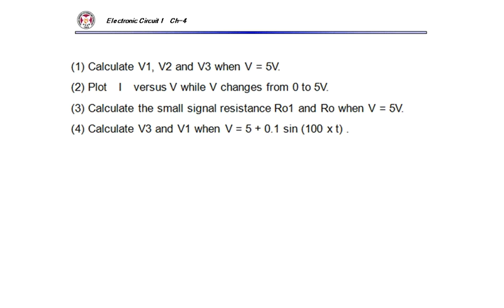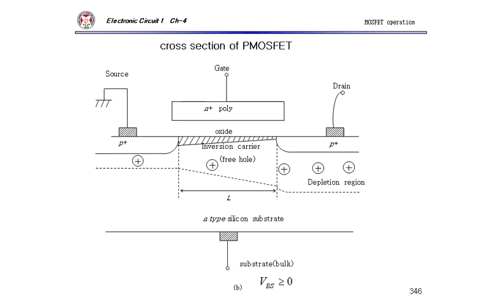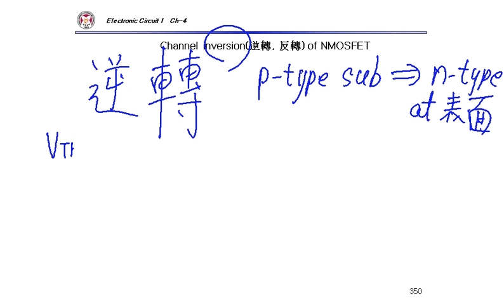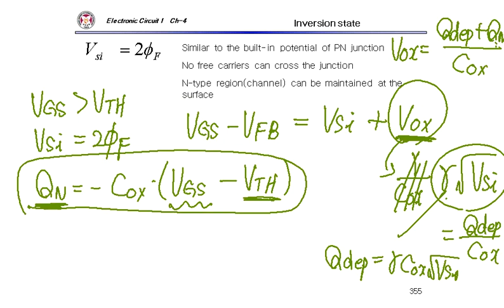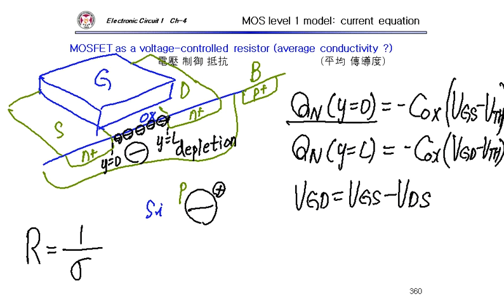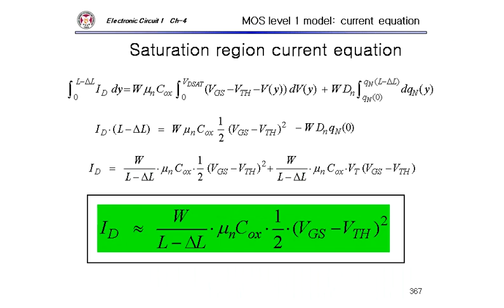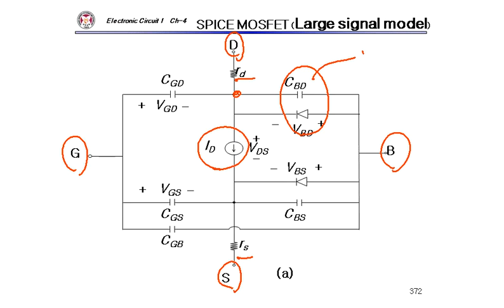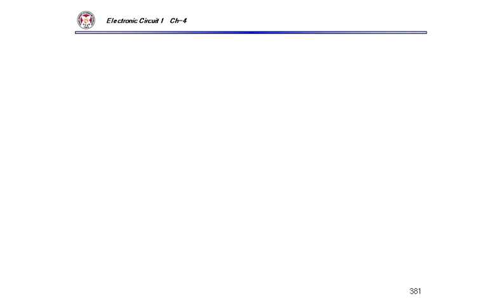POSTECH Electronic Circuits 1 CH4: Lec 14, MOSFET, Small-signal equivalent circuit, current equation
POSTECH Electronic Circuits 1

Ch4 MOSFET  Circuits
Lec 14
MOSFET
Small-signal equivalent circuit of NMOS
MOSFET SPICE Parameter
MOS level 1 current equation
channel inversion and depletion of MOSFET